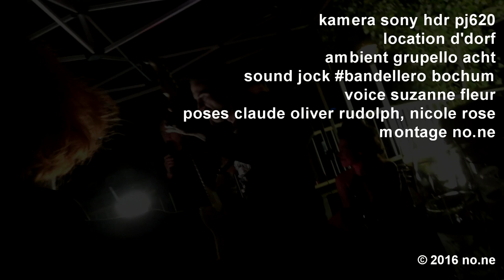Rosenfest 2016 | Claude Oliver Rudolph | Mona Mur | Grupello 8 | Nicohle Rose | Kultur Düsseldorf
Das Rosenfest 2016 fand am 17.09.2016 in der Grupellostr. 8 (Kultur Düsseldorf) statt. Glücklicherweise anwesend waren u.a. Claude Oliver Rudolph und Mona Mur.

Nikki kuschelte sich Trost suchend in die Arme des Woolfs. Vorsichtig. Damit die Drei Wetter Taft Turm Frisur nicht ruiniert wurde. Sie suchte Schutz. Ausgerechnet bei Mister Desaster persönlich… Ein naives Lächeln voll Liebesverblendung erstrahlte auf ihren heute himbeerfarbenen Rosenlippen. An der Seite ihres Geliebten fühlte sie sich unbesiegbar. Ganz anders stand es um die Gefühlswelt ihres Geliebten. Woolf starrte sinnierend aus dem Fenster. Er war in seiner alles andere als farbfrohen Gedankenwelt und düstersten Fantasien verloren. Die Schmähungen des Aufenthalts in Deutschland setzten ihm derb zu. Das Leben hatte ihm die Rechnung serviert. Sie war blutrot. Seine Söhne hatten ihn verraten. Sein Ex Weib wollte ihn im Knast sehen. Er war ein abhängiger Appendix seiner Rose. Ein Gefangener im Fallstrick der Ehe. Gebändigt und gezähmt wie ein Säbelzahntiger im Zoo. Ein weißer Hai im Aquarium. Sein Stolz war gefährlich verletzt. Die Pleitegeier schwebten über ihm! Sein Leben lang! Er hörte sie laut und hämisch singen. „Ahahahah!“ Die Melodie des Spottes klang schäbig. Woolf war wütend. Er hatte die Arschkarte des Universums gezogen! Sein Schicksal war die reinste Schikane! Er hatte keine Mittel mehr, sich zu wehren…

Er war fünfzig und so grau wie ein Grab. Fazit seines Lebens: komplettes Versagen! Er konnte nicht mehr verhehlen: Er war ein Wrack von Mensch. Ein müder alter Mann der nur noch Hass empfand. Selbst sein teerreicher Treibstoff wurde rar. Zigaretten musste er wohl bald rationieren. Drogen schon seit Langem. Rock & Roll Lifestyle? Fehlanzeige. Das im Leben des KINGOFROCK. Was war mit dem Sex? Den Weibern? Erotischer Ekstase? In der letzten Zeit war er allzu monogam und hatte „Blümchensex“. Ausschließlich mit der Rose. Er verkam zum SPIESSER! Diese Spezie entsprach ganz und gar nicht seinem Selbstbild! Das musste er umgehend umkehren! Koste es was es wolle. Geld war doch sowieso billiges Papier zum Arsch abwischen befand er, der noch keines verdient hatte… Wozu gab es die Weiber? Er hatte schließlich den schönsten Schwanz der Welt. Den ließ er sich bezahlen.

Nikki Rose fühlte sich unwohl angesichts der Aufmerksamkeit, die sie so offensichtlich erweckte. Den Blicken und Kommentaren der Balzbayern und Zimtzicken ausgesetzt. Isoliert in dem internen Exil ihrer Außergewöhnlichkeit. Doch in der noch einsameren Wohnung und allein mit den Schatten der Vergangenheit konnte sie nicht bleiben. Bewaffnet mit Blackberry und  Sauvignon Blanc, die netzbestrumpften Beine grazil übereinandergeschlagen, fing sie an, sich sicher zu fühlen. Neugierig blickte sie sich um, während sie mit elegant abgewinkeltem kleinem Finger an ihrem Wein nippte. Ein Cocktail aus Abenteuerlust und schelmischer Scheu blitzte in den graugrünen Augen, während sie mit sehnsüchtigem Lächeln Nachrichten in ihren Blackberry tippte. DDDDDDDDDRRRRRRRRRRRIIIIIIIIIIIIINNNNNNNNNNNNG, schreckte sie das Klingeln des Apparats aus ihrer Gedankenflut. Erschrocken zuckte sie zusammen.  Gleich einer Freilandrose, die ein elektrischer Blitz getroffen hat. Wer wagte es, die magische Intimität des Moments zu stören? „Blablablablabla“, tönte es mit der glucksenden Bubblegum-Stimme der Ur-Amerikanerin aus dem Telefon. Erika Weinstein, die amerikanische Marketingkollegin, schmatzte in breitem Amerikanisch in ihr empfindsames Ohr. Laut und lärmend. Ohne Pause. Nach zehn Minuten kam endlich die Essenz des wortreichen Geplappers zutage. Die Amerikanerin wollte wissen, wann der neue Armada-Katalog in den USA vorläge. Mit sehnsüchtigem Blick auf ihren Sauvignon Blanc blickte sie gequält. Warum nur musste es so viele Zeit-Banditen geben, die ihr Seelenleben auch noch am späten Abend okkupierten? Die Seelensauger des Modelabels Armada gönnten einem einfach keine Ruhe! Mit gestrenger Stimme schirmte sie sich ab gegen die falsche Freundlichkeit der Mitarbeiterin. „Erika. Ich bin in einem Meeting. Ich maile dir morgen!” Eilig, eloquent und elegant wimmelte sie die Kollegin aus New York ab, schließlich hatte sie Feierabend und ein Meeting. Mit Monsieur Sauvignon Blanc …
Die Stammtischrunde lauschte fasziniert, wie die aufsehenerregende Tischnachbarin mit wenigen, lässig klingenden Amerikanismen ihre Gesprächspartnerin abfertigte. Internationales Flair und kosmopolitische Kultiviertheit verströmte. Der Vollmond, die Sonne der Säufer, vertrieb mit  benebelnder Beleuchtung die strahlende Helligkeit des Tages und tauchte die Atmosphäre im plötzlich weltlichen Schwabing in ein milchig-mildes Licht, in dem nichts unmöglich und alles möglich erschien. Eros war in Schwabing gelandet.